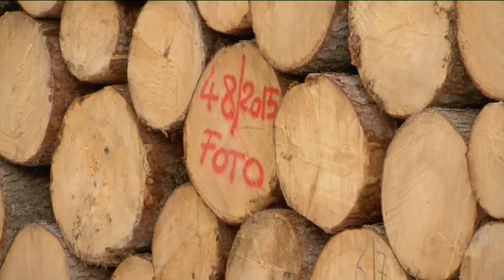L'abete di risonanza nel Parco naturale di Paneveggio: il mito di Stradivari.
Con il guardaparco Alberto Volcan seguiamo l’evoluzione dell’abete di risonanza, pianta che cresce con perfetta ciclicità e che, per la sua perfezione, si adatta all’utilizzo in liuteria come peraltro viene raccontato nel “mito di Stradivari”.